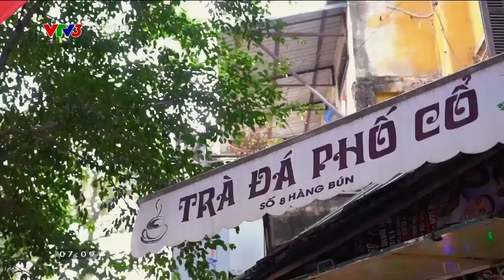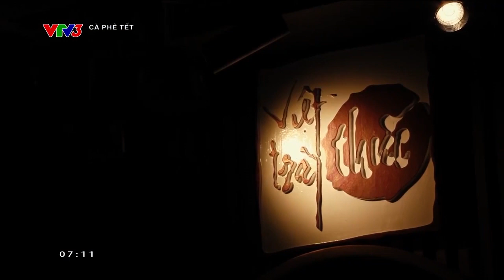Nghệ thuật thưởng trà trong văn hóa trà của người Việt | VTV24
Trong cuộc sống thường ngày, con người nhiều khi bị guồng quay vội vã của cuộc sống cuốn theo. Nhiều người trong chúng ta chỉ đang coi trà như một công cụ giải khát, cầm cốc trà mà đã uống ực một ngụm lớn để rồi không lưu lại được gì ngoài cảm giác thỏa mãn sau cơn khát.

Trong không gian bình lặng của ngày Tết, hãy cùng chúng tôi dành thời gian hơn, tìm hiểu về nghệ thuật thưởng trà trong văn hóa trà của người Việt - giản dị, gần gũi nhưng cũng không mất đi nét tinh tế.